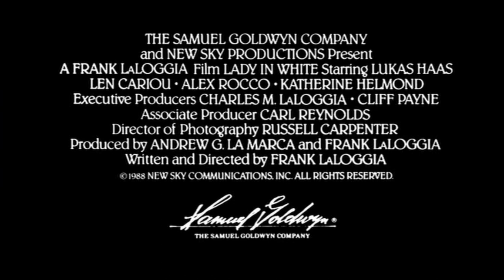Lady in White (1988) - Trailer HD 1080p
Lady in White is a 1988 American mystery horror film directed, produced, written and scored by Frank LaLoggia, and starring Lukas Haas, Len Cariou, Alex Rocco and Katherine Helmond.

Much of filming took place in Wayne County, New York, which took advantage of the appropriate local lore and scenery. The story is based on a version of The Lady in White legend, concerning a woman who supposedly searches for her daughter in Durand-Eastman Park in Rochester, New York, where the director hails from.